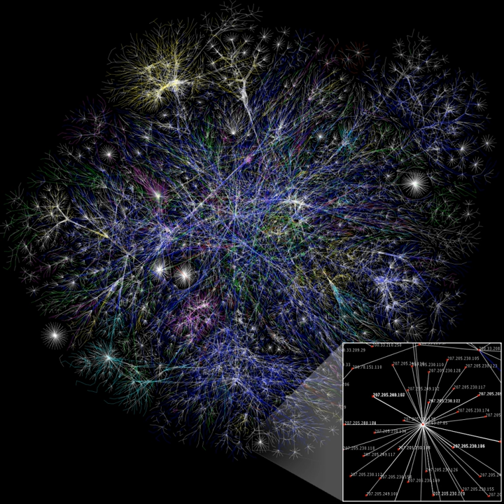Jeff Dean (computer scientist) | Wikipedia audio article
00:00:16 1 Education
00:00:52 2 Career in computer science
00:01:32 3 Career at Google
00:03:08 4 Philanthropy
00:03:39 5 Personal life
00:03:52 6 Awards and honors
00:04:31 7 Major publications

- Socrates

SUMMARY
Jeffrey Adgate "Jeff" Dean (born July 1968) is an American computer scientist and software engineer. He is currently the lead of Google.ai, Google's AI division.